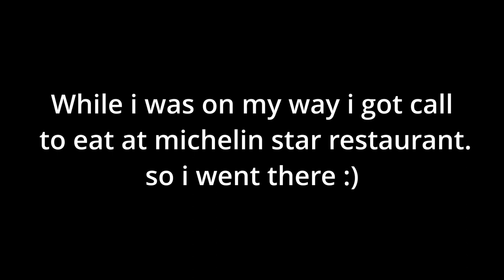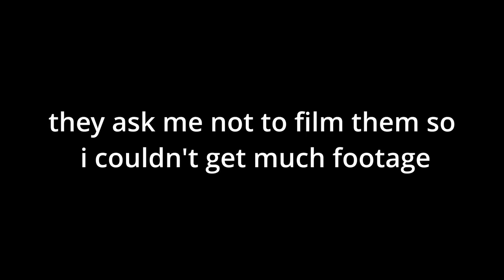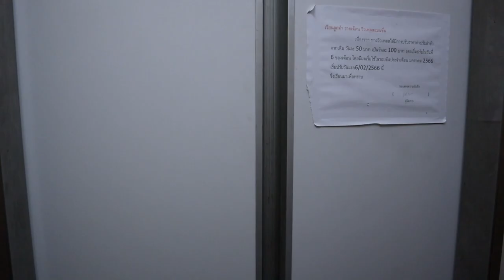Michelin Star Restaurant in Bangkok and 7 eleven Food, Thailand Vlog/ Tibetan Vlogger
Experience the best of Bangkok's Michelin-starred dining and delightful 7-Eleven surprises! Join me on an exciting vlog where I indulge in extraordinary flavors, uncover hidden culinary gems, and take your taste buds on an unforgettable journey. Get ready for mouthwatering adventures that will leave you craving more!

Hey everyone
I am Topchen and welcome to my video. I make videos for fun and i like to travel.